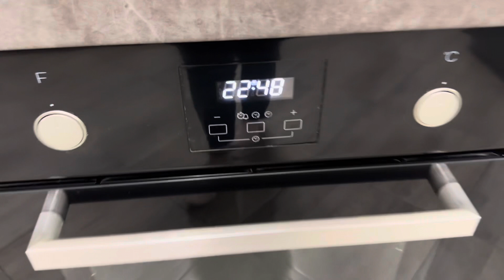НАВАРИЛИ БОРЩУ, НАВЕЛИ ПОРЯДКИ З АЛІСОЮ ТА МАСЯНЕЮ🐈🐈❤️❤️😘😘⭐️⭐️